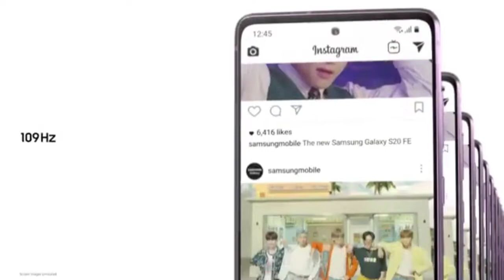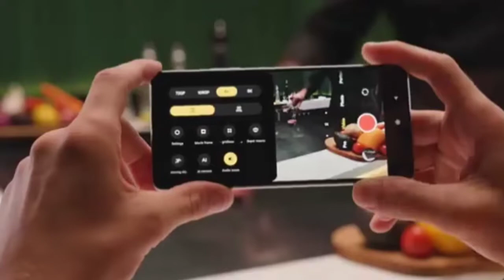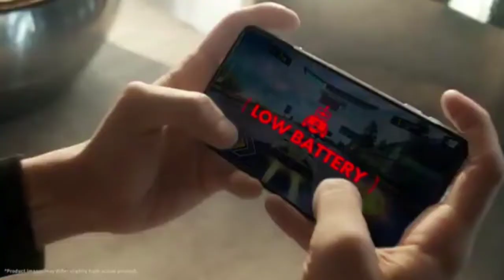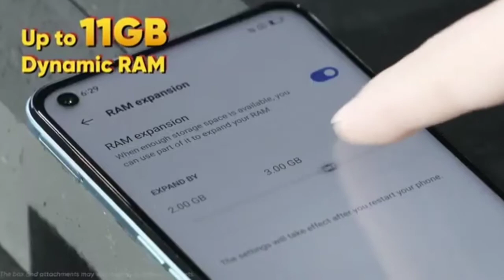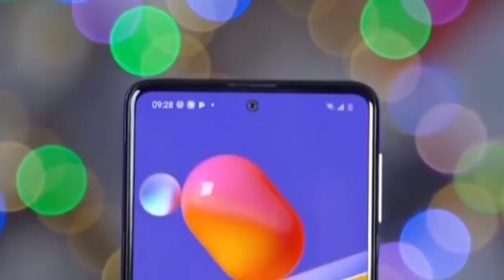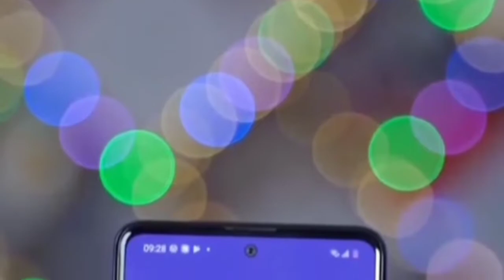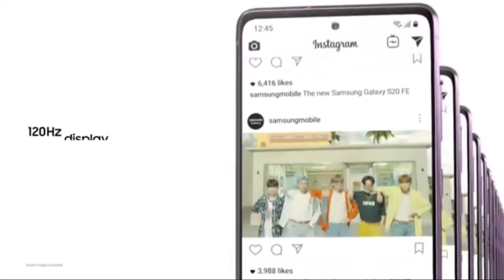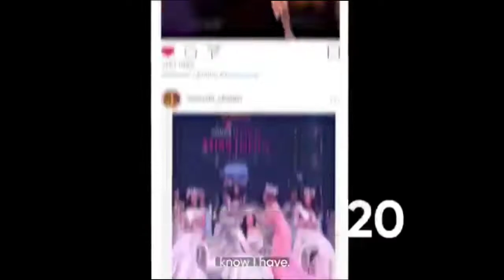Top 5 Best & All-Rounder Phone Under 12000 | 5G Phone | Gaming Phones | Best Mobile under 12000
Learn Top 5 Best & All-Rounder Phone Under 12000 | 5G Phone | Gaming Phones | Best Mobile under 12000

Hy guys in this video we are going to talk about top 5 best smartphone under 120... We picked best and Ultimate smartphones which comes between 10000 to 13000.. To know in detailed keep watching the video till the end...

Your Related Queries Solved:
1. Best phone under 12000
2.Best 5g phone under 12000
3. Best Smartphone Under 12000
4. Best camera phone under 12000
5. Best mobile under 12000
6. Best Gaming Phone under 12000
7. best Samsung phone under 12000
8. Gaming Smartphone Under 12000
9. 5g phone under 12000
10. Best phone under 15000
11. best smartphone under 15k